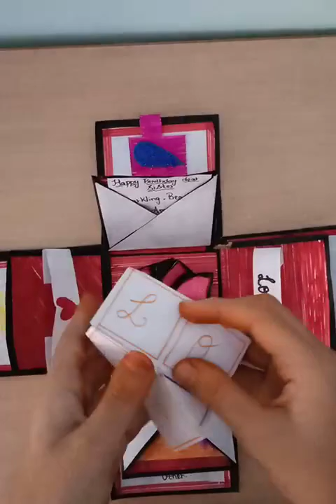Explosion box with flower vase